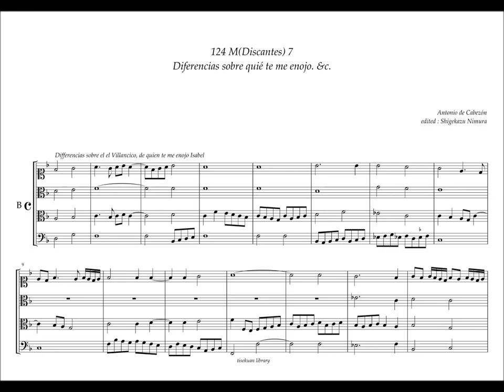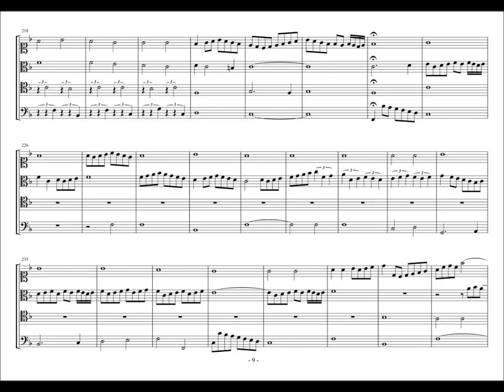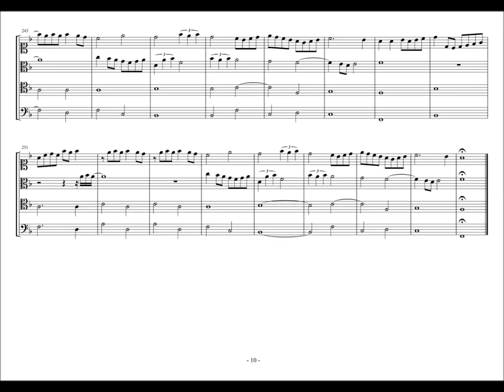Obras de Musica, 124 - M7, Diferencias sobre quie te me enojo, A. de Cabezón